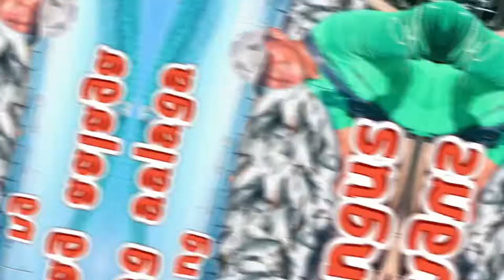HOW TO MAKE BAKLAD ESP O1 || MASSIVE FISH TRAP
MAKING BAKLAD EPS 01 our major livelihood in island,